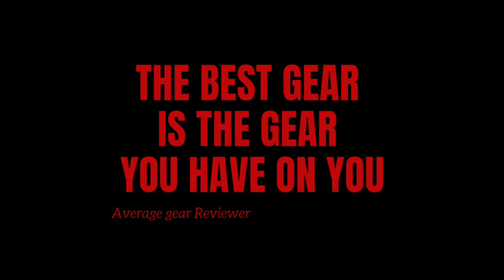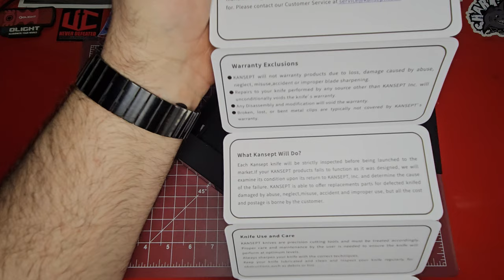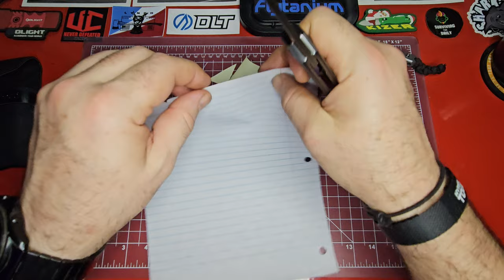The Kansept Integra: Unboxing and 1st Impressions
Unboxing my very first Kansept knife, the Integra. Based on a custom knife from JK Knives, the Integra is a beast of an EDC knife that features a 3.5" 154 CM steel blade, a front flipper, buttery smooth action and some very nice grippy G10 scales. Check out the full unboxing for more~

My loadout:
Fidelo Minimalist wallet
Olight Imini2 flashlight
Spyderco Para 3 S45VN
Ticwatch PRO 5
LighterBro Pro
SOG Powerlitre
Gun and Flower holster
Firearm: Taurus G3c
Vismix Tactical Belt System

00:00 Introduction
01:10 Welcome/Welcome back to the Channel
01:33 Top Down view
02:00 What's in the box
03:30 An Integra appears
05:00 First Flip
06:00 Specifications/Overview
11:00 Size Comparos
13:15 Cutting tests
17:40 Sound test
18:30 Final Thoughts